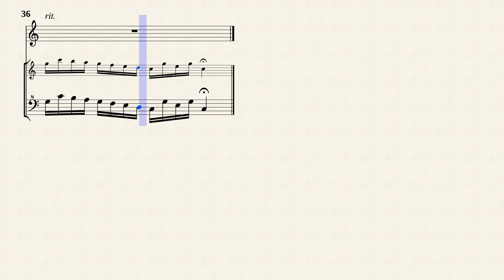Bach, J. S. _ Aria : Weil die wollenreichen Heerden, BWV 208.13 [2 Recorders]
Arr. by : Peter Lang
Aria : Weil die wollenreichen Heerden : BWV 208.13
from Cantata : Was mir behagt, ist nur die muntre Jagd [Jagdkantate], BWV 208
Transposed for 2 Recorders in C-Dur